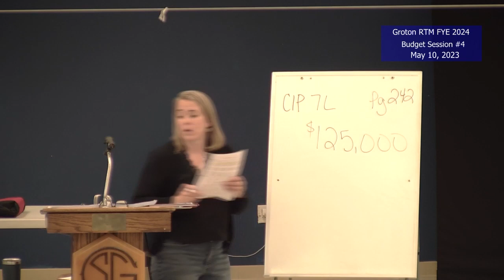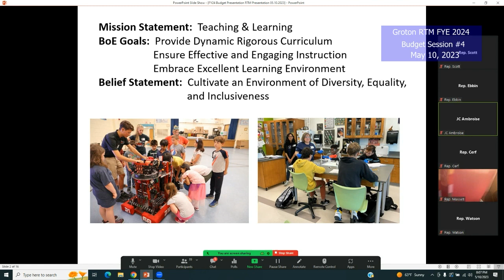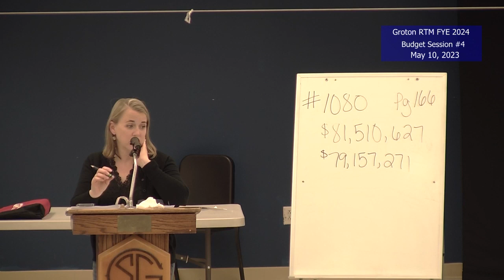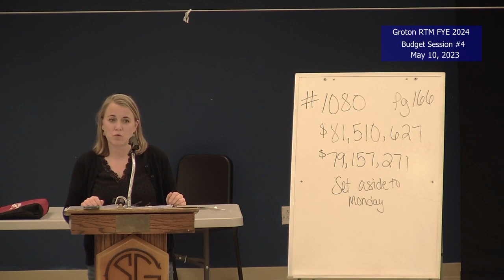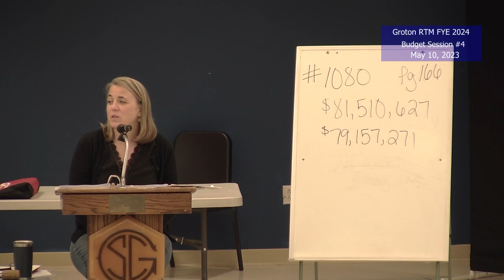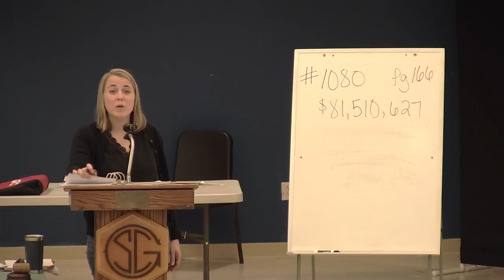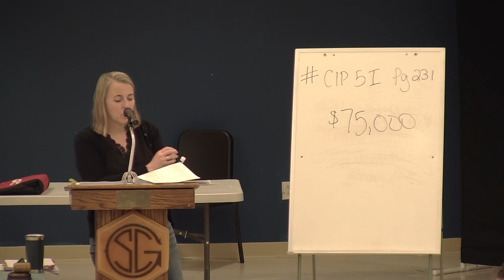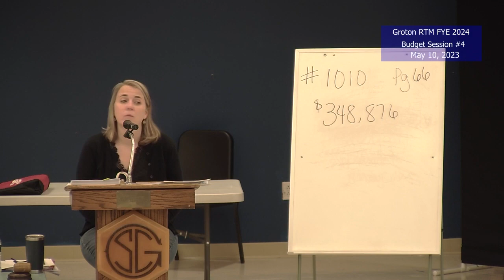Groton R.T.M. FYE 2024 Budget Review Session #4 - 5/10/23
Groton, Connecticut municipal meeting: Representative Town Meeting May 10, 2023.
Click link below for the agenda: